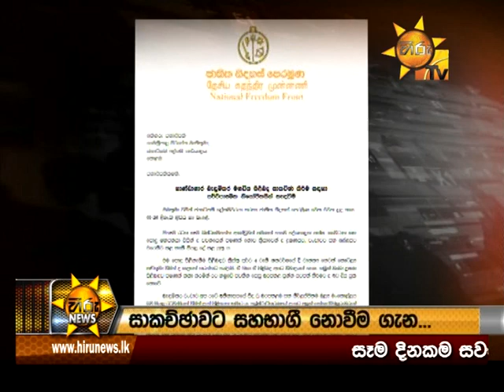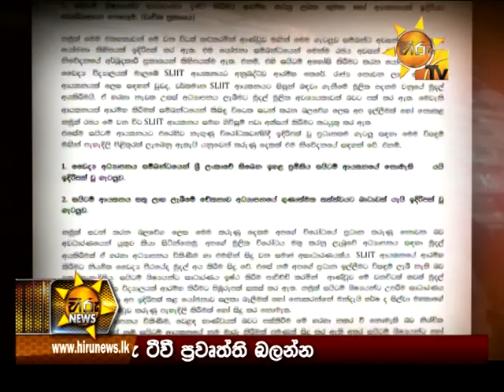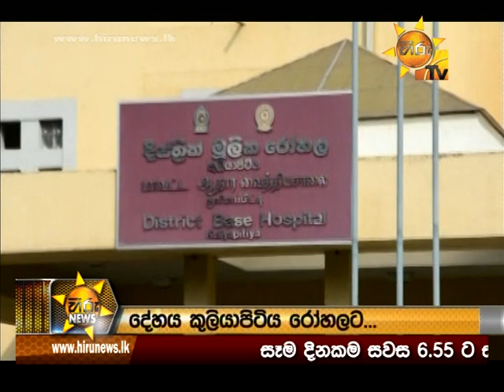Hiru News 6.55 PM | 2018-01-29